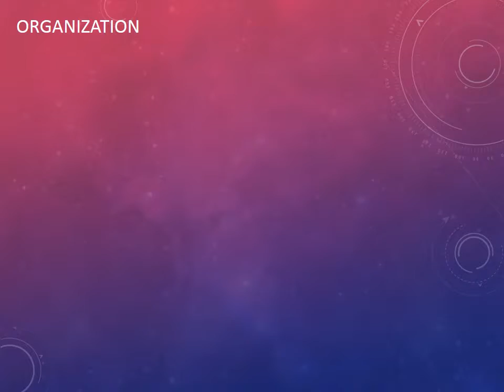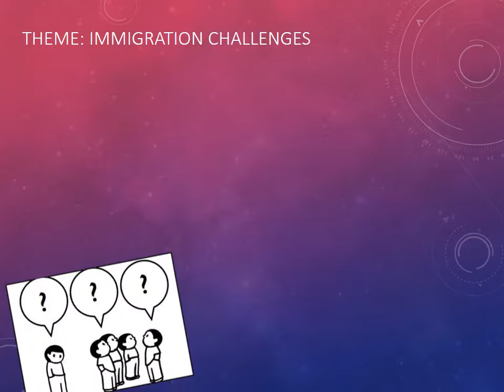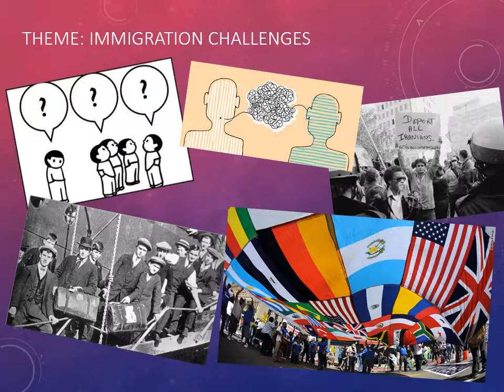Funny in Farsi Group Book Review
Emily Cox
Jessie Livingston
Madison Eschberger